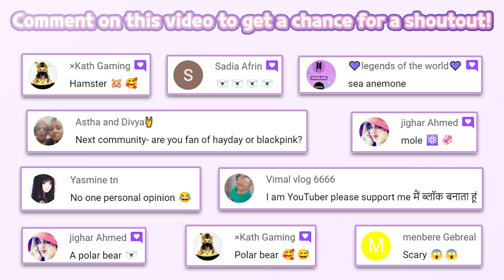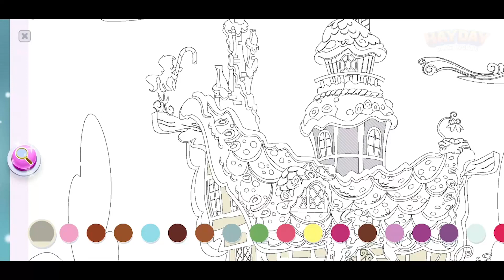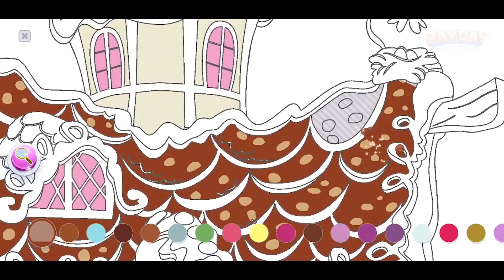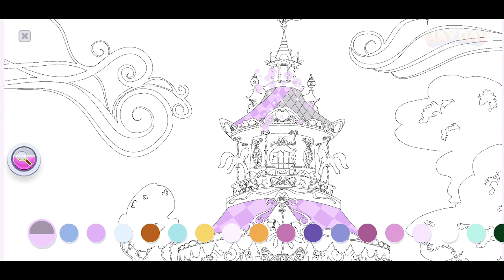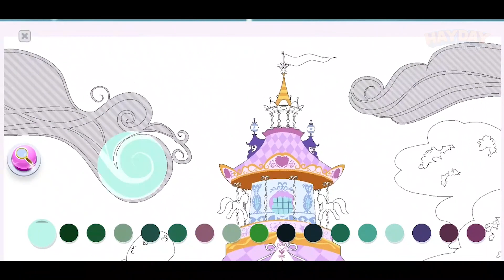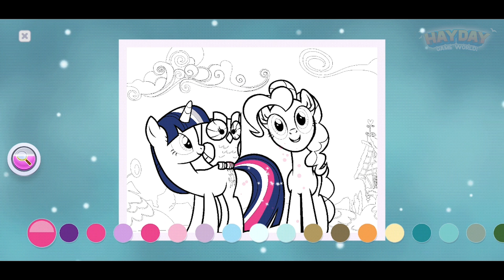My Little Pony Color By Magic - Decoration Backyard Part 58(Budge Studios) - Best App For Play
🔽 Download 🔽
📱Google Play(Android):